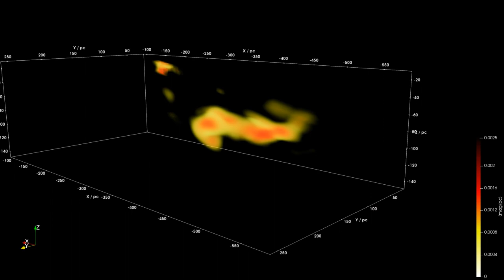The California Molecular Cloud in 3D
This animation shows the California Molecular Cloud in a 3D reconstruction using 160,000 stars as extinction probes with precise distance estimates. The distance measurement is based on the Gaia EDR3 catalogue of stars. The x, y, z axes are given in parsecs with the earth being the zeropoint. The spatial resolution is 5 parsecs (15 light-years).

Sara Rezaei Khoshbakht from MPIA and Chalmers University of Technology in Gothenburg, Sweden, has developed a method using Gaia data to infer the 3D dust density of molecular clouds. Rezaei Khoshbakht and Jouni Kainulainen from Chalmers published the data visualised in this animation.

The results have been published in:
Sara Rezaei Kh. and Jouni Kainulainen, “3D shape explains star formation mystery of California and Orion A”, The Astrophysical Journal Letters (2022).

The modelling method is described in:
S. Rezaei Kh., C. A. L. Bailer-Jones, R. J. Hanson and M. Fouesneau, "Inferring the three-dimensional distribution of dust in the Galaxy with a non-parametric method - Preparing for Gaia", Astronomy & Astrophysics, 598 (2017) A125

Credit: Rezaei Khoshbakht & Kainulainen (2022) / Thomas Müller / MPIA